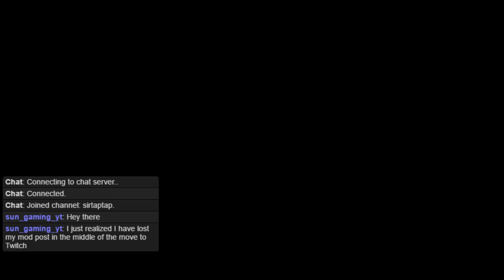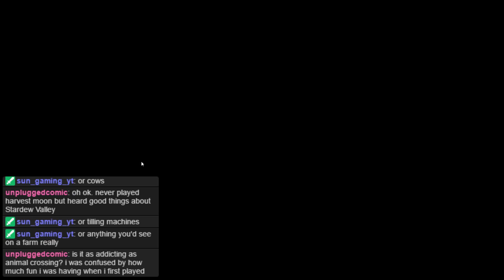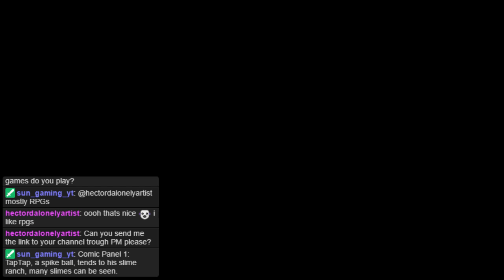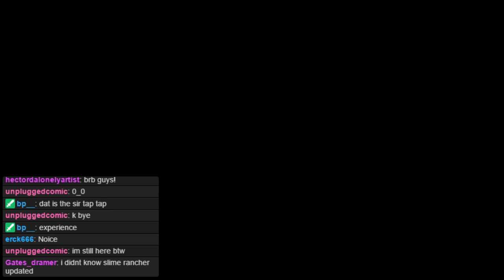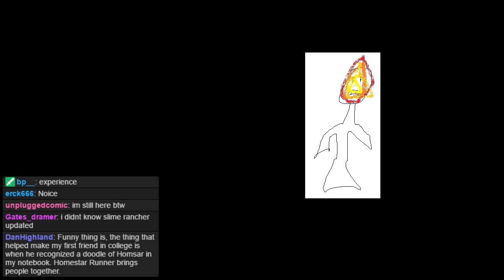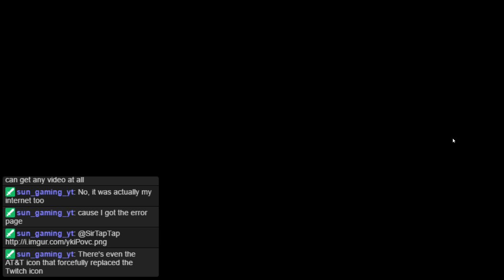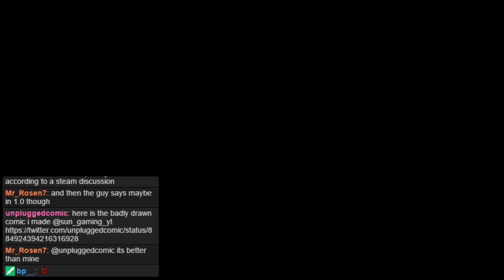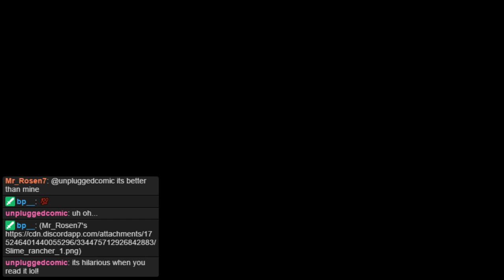🔴Let's Play Slime Rancher #7 Glass Desert! Mosaic, Dervish, Fire,Tangle Slimes!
Slime Rancher's official Glass Desert update! We explore most of what there is to offer in it all in 1 video!
Quality's a bit crap as it was a twitch direct export.

🕒Chapters🕙
Comment a timestamp if I missed something!
Slime Rancher 0.6.0 0:00
The Glass Desert! 6:02
Dervish Slime Pen 41:02
Exploring for Treasure Crackers 1:35:48
👋 Hi, I'm Zelda! 🖖